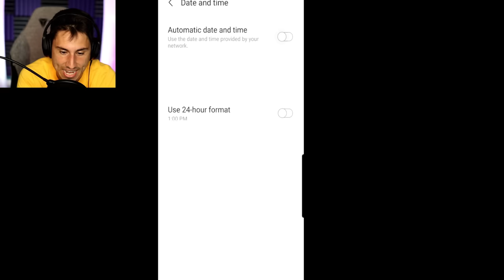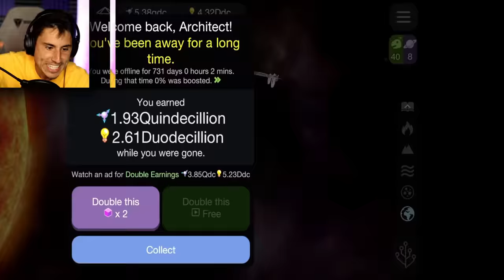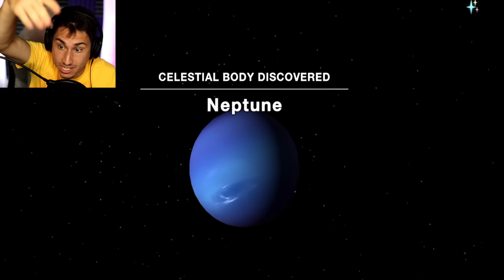I ESCAPED OUR SOLAR SYSTEM! | Cell to Singularity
I escaped our solar system in Cell to Singularity gameplay | The Frustrated Gamer Cell to Singularity update is finally here! Cell to Singularity: Evolution Never Ends now lets you travel beyond the solar system! If you enjoy this solar smash space simulator game and would like to see more let me know! Let's play Cell to Singularity update 2022 with The Frustrated Gamer!